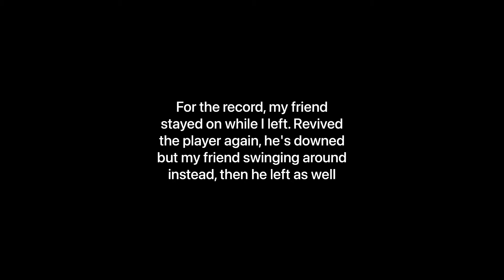Survival Arena Hard Island - No Free XPs! | Uncharted 4 Multiplayer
After giving plenty of benefit of the doubt (bersangka baik in Malay XD) it's obvious we got a troll and/or a freeloader here, that doesn't do any work and still get the bountiful XPs when others get the job done.

Please don't, you're taking advantage of other people's effort here. Is that how you've been doing to get that badge there? 🙂